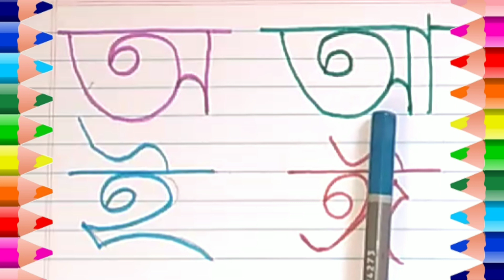অ আ ই ঈ। অ- য়ে অজগর আসছে তেড়ে। বাংলা স্বরবর্ণ। Bangla Sarborno . Colours Name. Kids Study School.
. Bangla Alphabet.
. Bangla bornomala.
. Bangla Sarborno.
. অআইঈ
. অএ অজগর আসছে তেড়ে
. Bangla Banjonborno.
. Banjonborno.
. kids Study.
. How to learn Bangla Alphabet.
. How to write Bengali alphabet.
. Hate khari.
. Bangla bornomala writing practice.
. শিশুদের বাংলা বর্ণমালা শিক্ষা।
. বাংলা বর্ণমালা কয়টি।
.বাংলা বর্ণমালা উচ্চারণ।
.বাংলা বর্ণমালা লেখার নিয়ম।
.বর্ণমালা বই।
.আদর্শ লিপি।
. বাংলা বর্ণমালার ছবি।
. cartoon.
. Bangla chora.
. অ আ ই ঈ উ উ ঋ এ ঐ ও ঔ
. Hater Lekha
. counting.
. count and learn.
. 1 to 10 counting.
. সংখ্যা গুনতে শেখা।
.  বাংলা সংখ্যা।
. English counting.
. children counting.
. count with pictures.
. Bangla.
. English.
. ABC